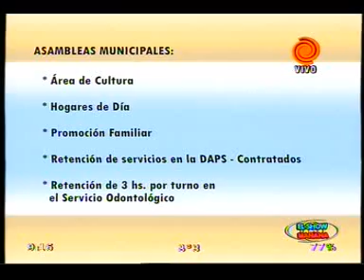cronograma de asambleas 15052012.3gp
Presentamos las distintas departiciones de la Municipalidad de Córdoba que se encuentran en estado de asamblea.